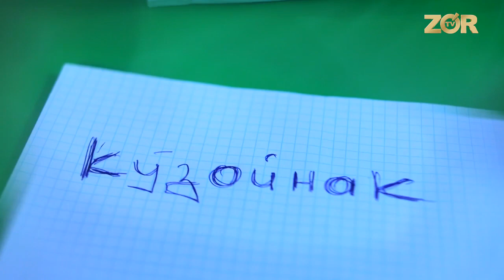Sketch SHOW 43-soni (Mirzabek Xolmedov, Zokir Ochildiyev, Shukurullo Isroilov, Abror Baxtyarovich)